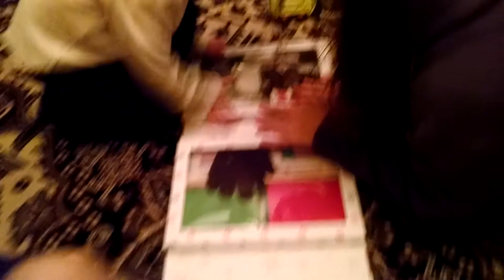A craft book!